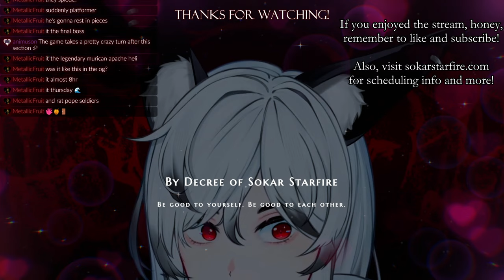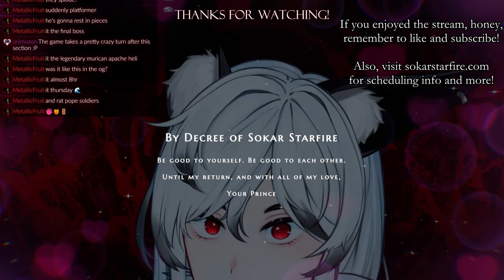【Black Mesa】No more muzzle flashes! Sokar Starfire saves the world (and your eyes) 😎 [2]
💰[Tip Your Prince] 💵

[Chat Etiquette]
1. This is an 18+ community!
You will encounter mature discussion topics and vulgar language. If you are uncomfortable with this atmosphere, or you are underage and your parents do not approve, please tune out.

2. Keep chat relevant!
Is your message about the game? 🎮✅
Is your message about me? ❤️✅
You can also mention what you're doing (at work, drawing, on the bus, etc) as you're entering or leaving chat. I'm always curious how I'm made part of your day.

3. No game recommendations!
I'm fine with being asked if I've ever played something. Just don't turn it into a request to see onstream.

4. Be patient!
Depending on where my focus is, it can take me a while to respond. I definitely see it. If I'm actively ignoring it, it's probably irrelevant to the content of the stream..

5. Avoid spam, trolling or discussing controversial or offensive topics!
The Sanctuary is a pocket dimension that exists far beyond Earth and its politics.

6. Don't mention other streamers, self-promote, or say, "I'm gonna leave to watch this other person now! Bye!"
These are all extremely rude comments to make. If you are leaving for another stream, just say you have to go - no need for the detail.

7. Don't harass me, my friends, or others in my community about playing with you!
I only play games with other livers that I know and trust as close friends. I will never accept an invite from a random person.

8. Light backseating is fine, but only if you notice I need the help or ask for it!
Just no story spoilers, honey! ^_^

9. No unwelcome sexual advances, please!
Due to my charming vampire personality, I know I can be a little playful and affectionate. You may even reciprocate this, but please respect my boundaries about anything more intense.

10. The Sanctuary is a hangout spot, not a gaming/walkthrough hub!
 If I play your favorite game badly, we just laugh, ok? And please don't take it personally if I play other games.  Life is too short to be taken seriously, my dear🕊️